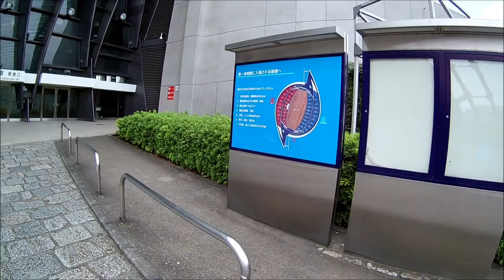SOLO IN TOKYO - Day 1 (Part II) - Someone's Pet Turtle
In this episode, I visit Yoyogi National Stadium and Yoyogi Park!